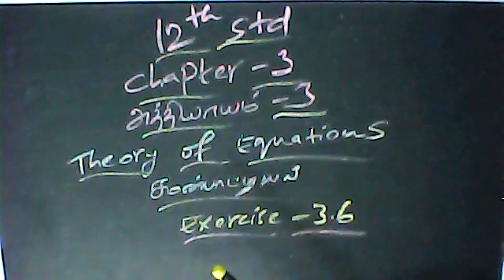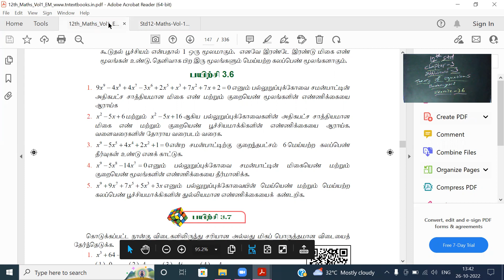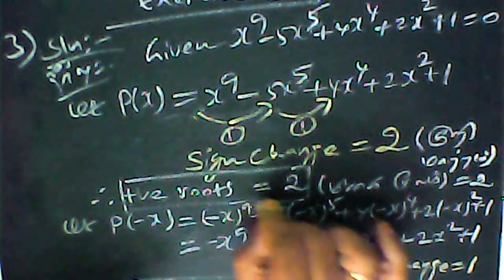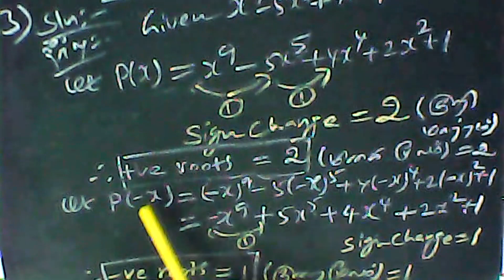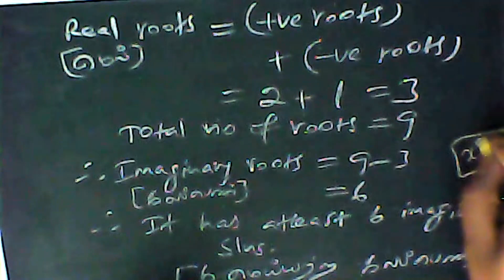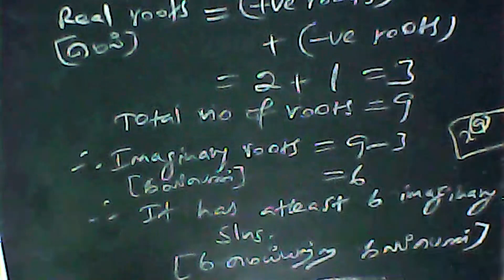(12th Maths TN) Theory Of Equation Ex 3.6 Sum 3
Theory Of Equation Ex  3.6 Sum 3